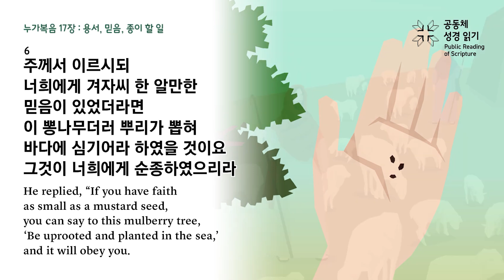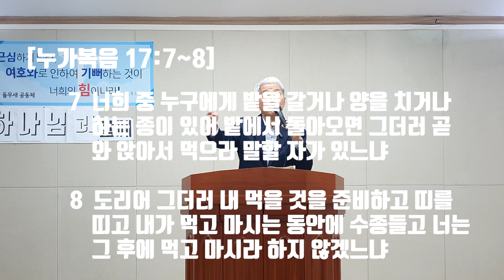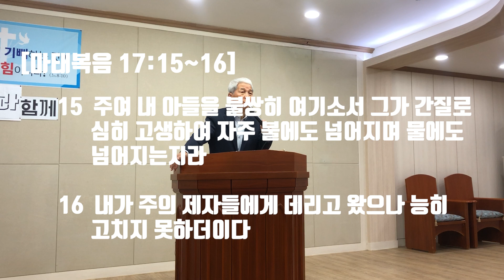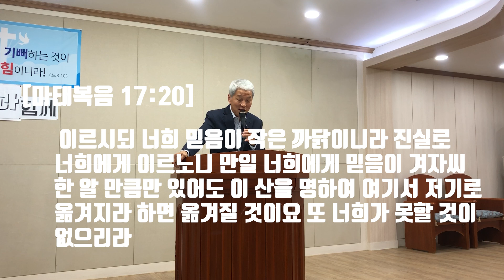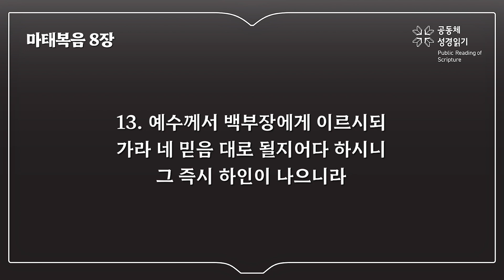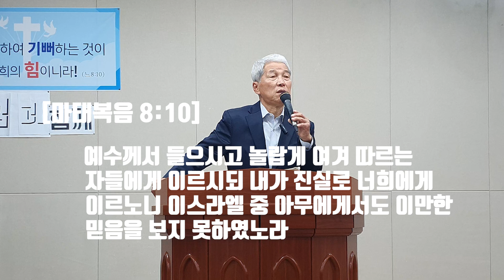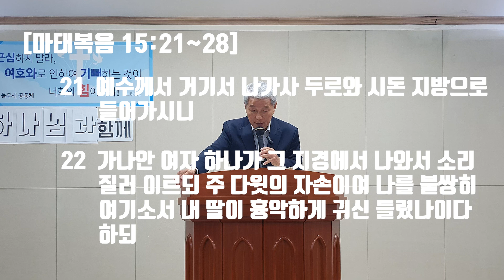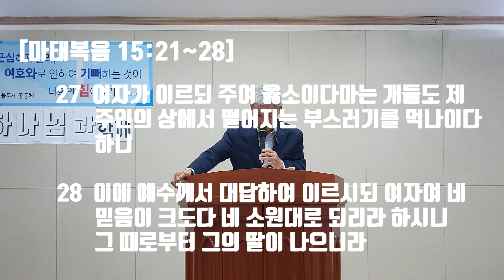작은 겨자씨와 큰 믿음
누가복음 17장과 마태복음 17장에 기록된 아주 작은 겨자씨 비유로 믿음의 분량과 은혜를 고찰해 보는 들무새교회 김홍기목사 말씀선포 및 성경 은혜나눔 방송입니다.